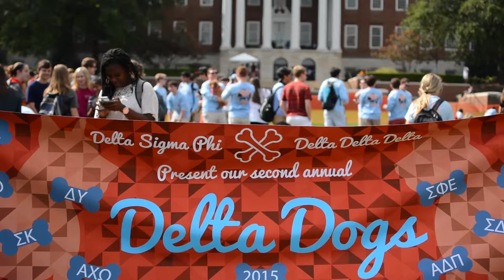Delta Dogs at UMD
Video originally filmed on 10-12-15 with help from  By Accident Photography